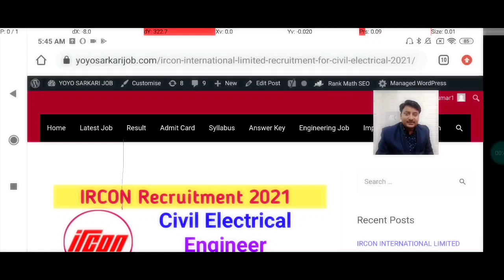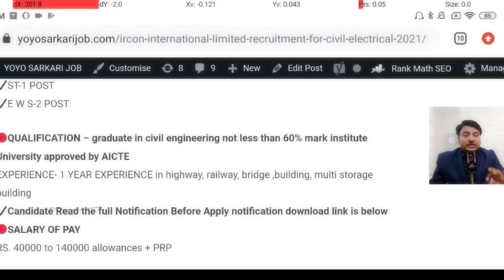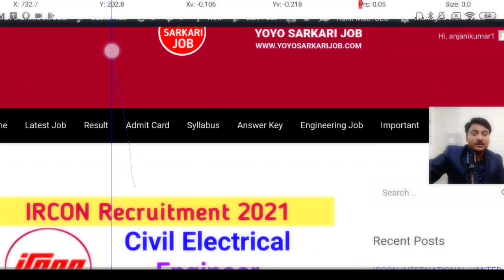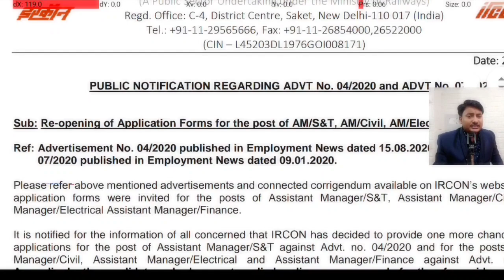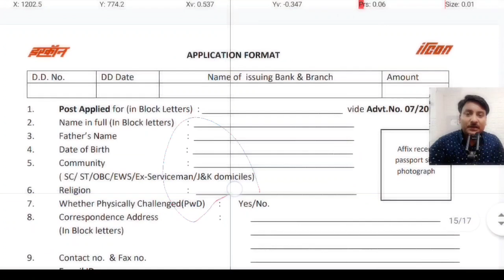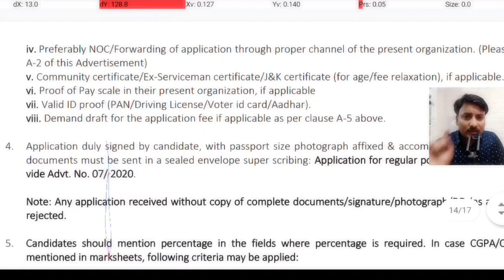IRCON recruitment 2021| civil engineer, electrical engineer, | ircon careers | salary 40000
ircon International Limited recruitment for civil engineer electrical engineer assistant manager post application form 2021

ircon International  Limited recruitment for Civil Engineer assistant manager post

IRCON International Limited recruitment for electrical engineer

ircon recruitment 2021 for civil engineer

ircon recruitment 2021 for electrical engineer